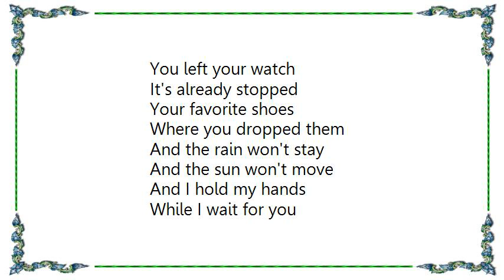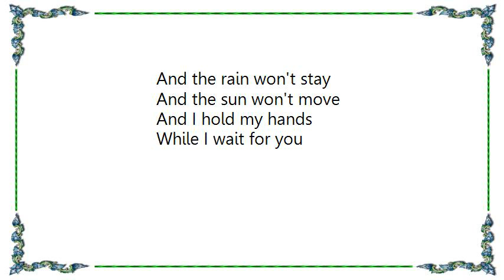Freedy Johnston - While I Wait for You Lyrics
[Lyrics Freedy Johnston - While I Wait for You]
You left your watch
It's already stopped
Your favorite shoes
Where you dropped them

And the rain won't stay
And the sun won't move
And I hold my hands
While I wait for you

A note by the phone
Two weeks now
And you're still gone

And your garden's dying
And the flowers won't bloom
And I sit by the window

When I wake up I forget
Put my arm across the bed
Where it left, the wait begins again
I imagine, I recall
To the family and the walls
And I still believe no one knows

How a night needs day
Like a lie needs true